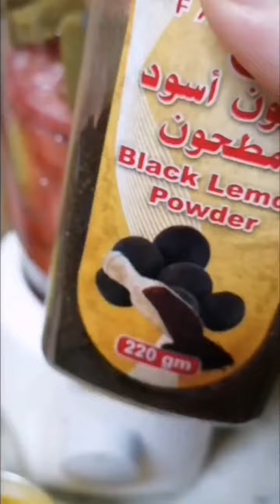Today's food (07/25/20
Chicken meat and rice/quacker soup/